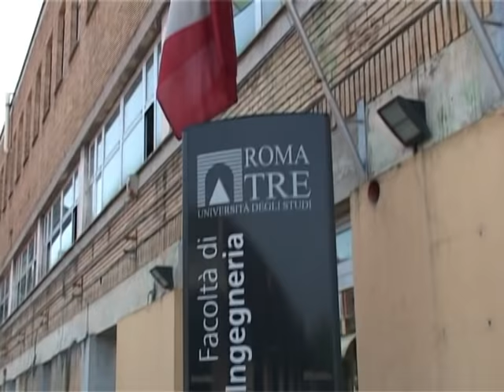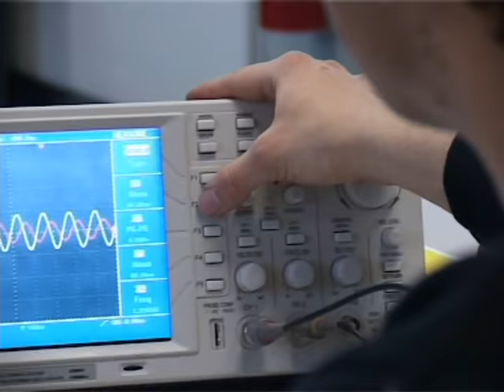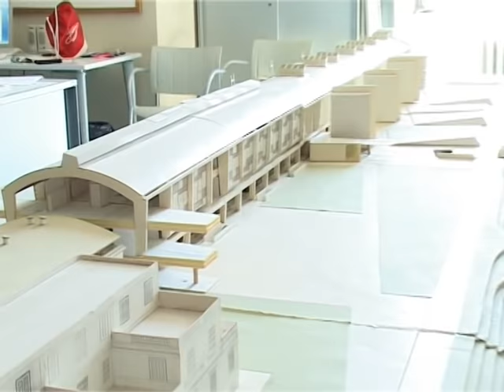Ingegneria a Roma Tre